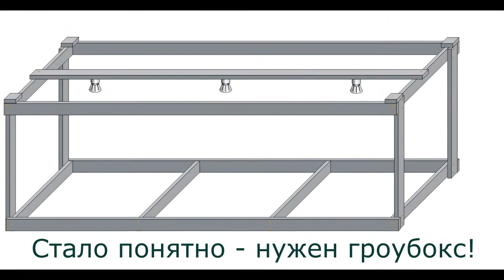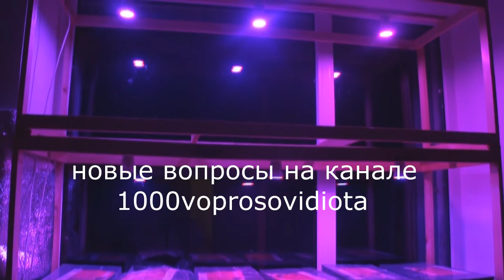Гроубокс. Выращивание зелени на подоконнике. Гроубокс своими руками. (вопрос №4)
Возник вопрос как обеспечить себя витаминами зимой. (Вопрос №4)
Гроубокс для выращивания зелени на подоконнике.
Выращивание залени в домашних условиях.
От канала 1000voprosov.